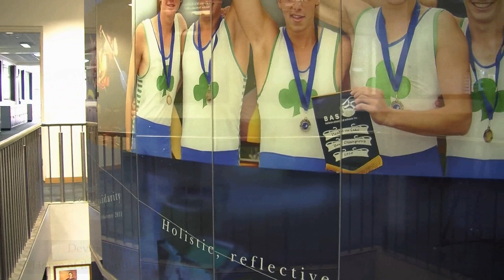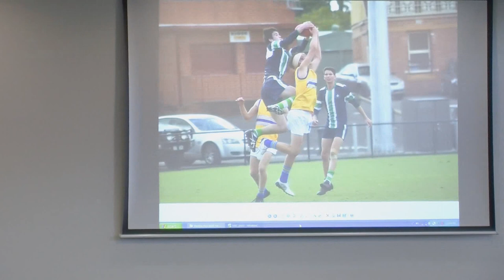Virtual Tour of St Patrick's College Ballarat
Take a virtual walk through St Patrick's College, Ballarat - a proud Catholic day and boarding school for boys since 1893. See how we have blended a unique history with the latest in modern education facilities.